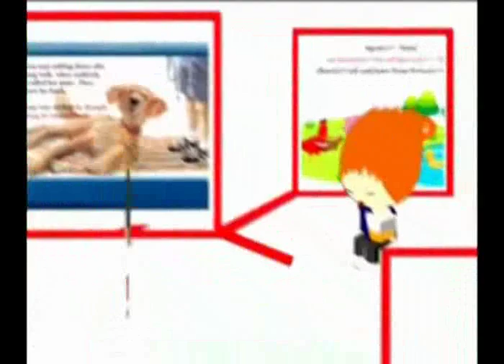การ Mix เสียงโดยใช้ Computer (01)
20 เมษายน 2551
TK Music โครงการความร่วมมือกับ iLearn: Computer Music การ Mix เสียงโดยใช้ Computer